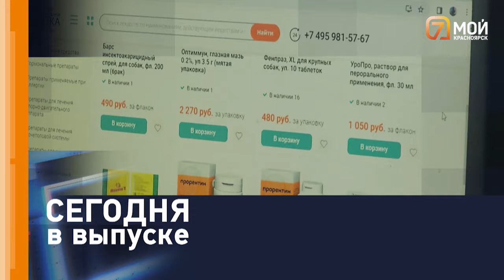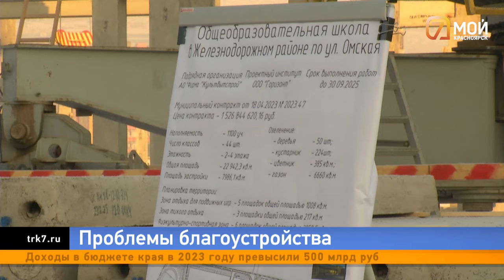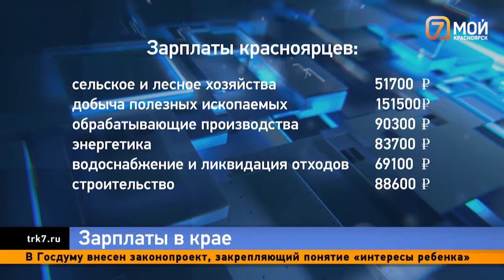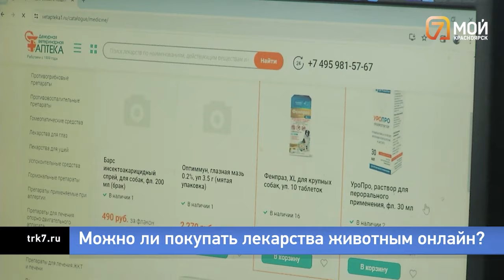Незаконный снегоотвал, социальный городок на пустыре, названа средняя зарплата в Красноярском крае